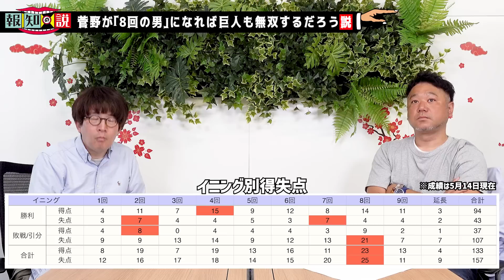【超贅沢】禁断！でも…菅野智之が「８回の男」になれば巨人も無双するだろう説 適正ありすぎです【報知の説】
◆前回の「報知の説」はこちら！